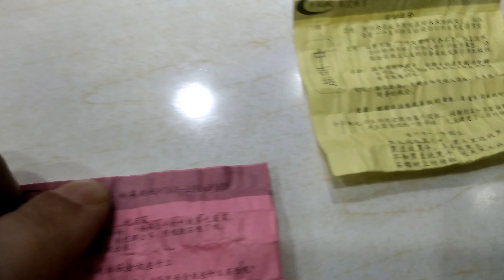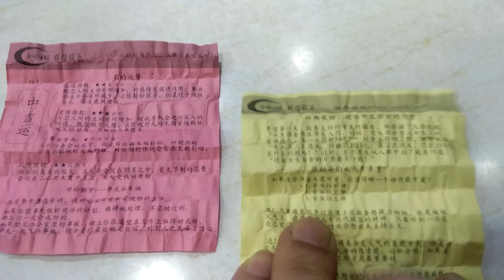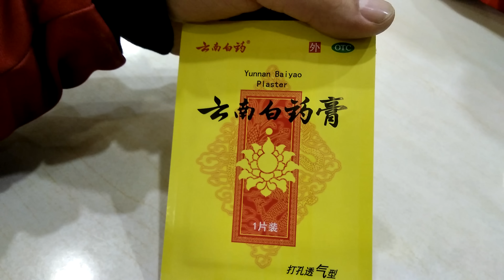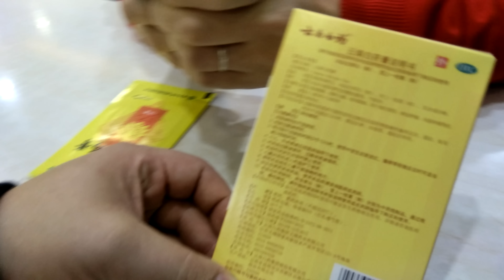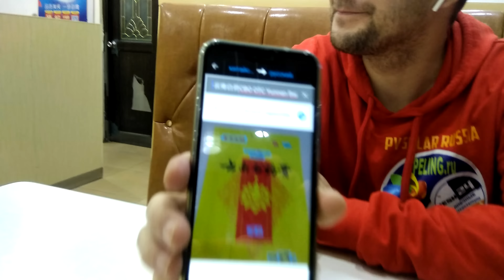Наши в Китае яйцо предсказаний и пластырь для спины